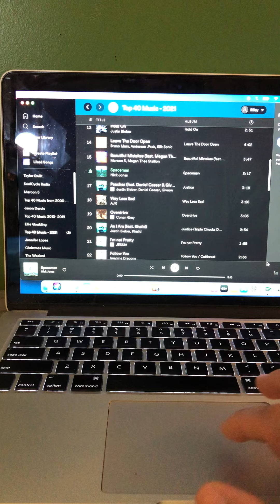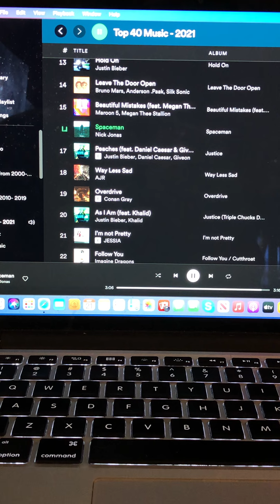The Riley King Radio Show at 6am